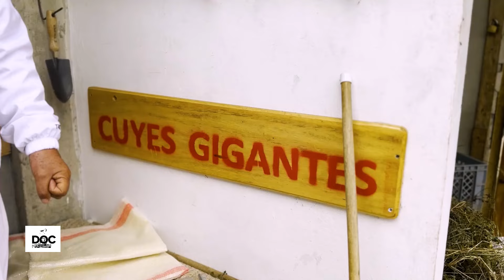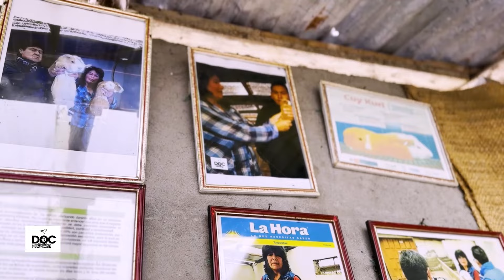Cuyes gigantes hasta de medio metro en esta granja